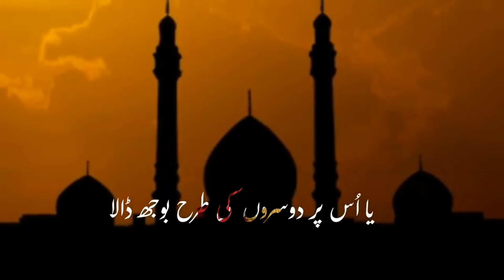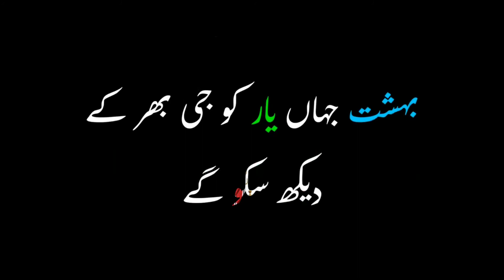Shab e Jumma Dua❤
❤ ﺍﻟﻠَّﻬُﻢَّ ﺻَﻞِّ ﻋَﻠَﻰ ﻣُﺤَﻤَّﺪٍ ﻭﺁﻝِ ﻣُﺤَﻤَّﺪٍ ﻭﻋَﺠِّﻞْ ﻓَﺮَﺟَﻬُﻢ❤❤❤❤@aesthetic_shia